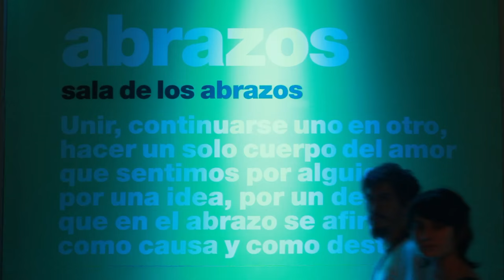Experiencia Enamorar | Centro Cultural Kirchner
Se trata de una muestra interactiva, de alto nivel artístico e impacto visual y sonoro, que expresa en términos poéticos los valores humanos y sociales.